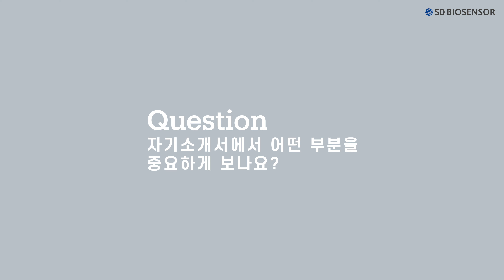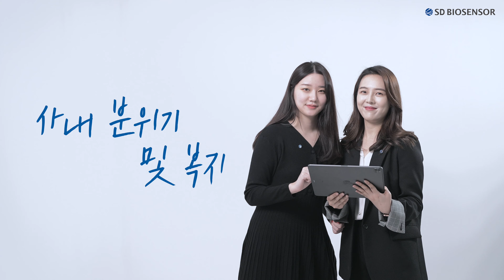SD바이오센서 2022년 공개 채용 홍보 영상